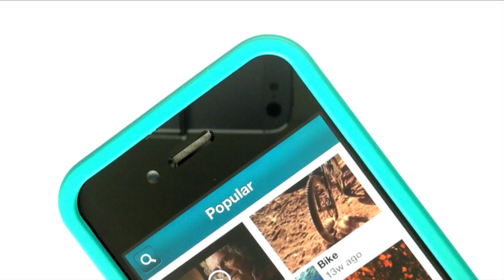Scubo Case Tutorial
Scubo Case is a sturdy and lightweight case. It protects your iPhone and holds your 3D viewer.